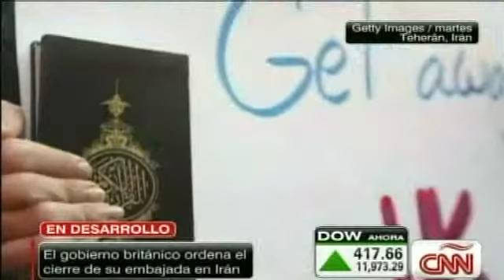Cierran embajada britanica